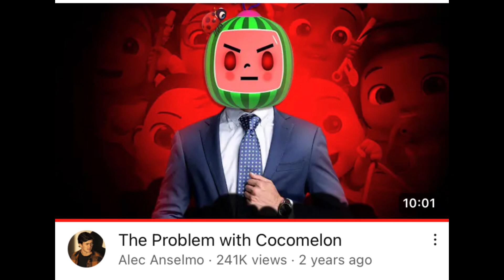My experience and rant about Cocomelon